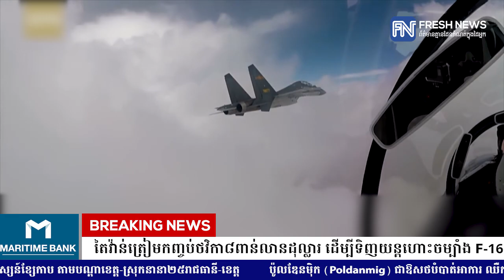តៃវ៉ាន់ត្រៀមកញ្ចប់ថវិកា៨ពាន់លានដុល្លារ ដើម្បីទិញយន្តហោះចម្បាំង F-16 ចំនួន៦៦គ្រឿងពីអាមេរិក.